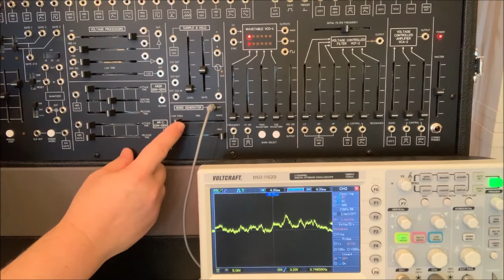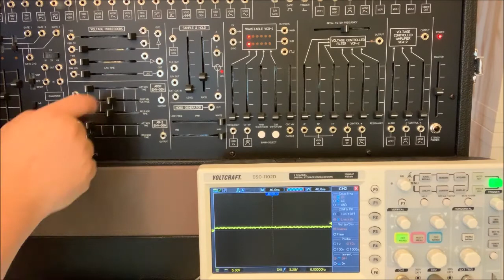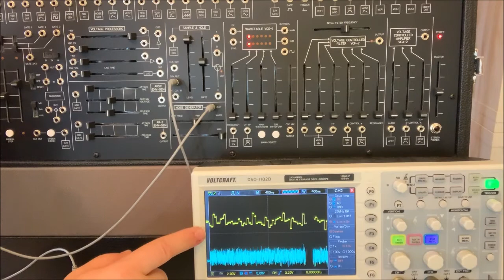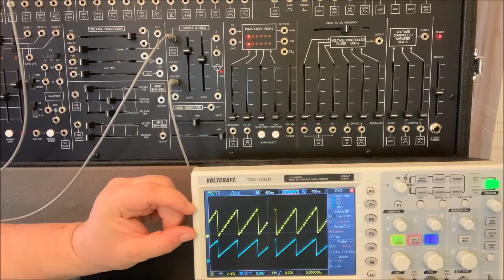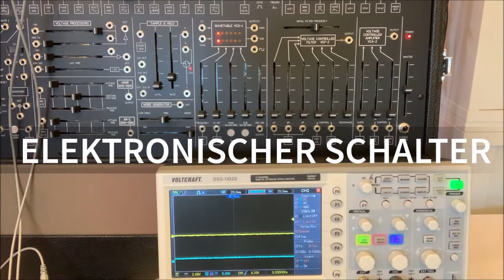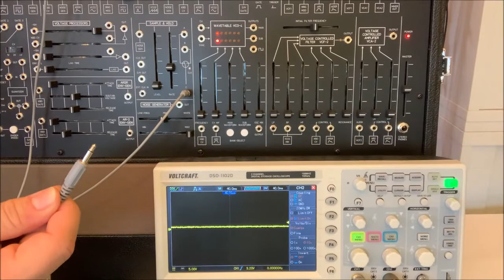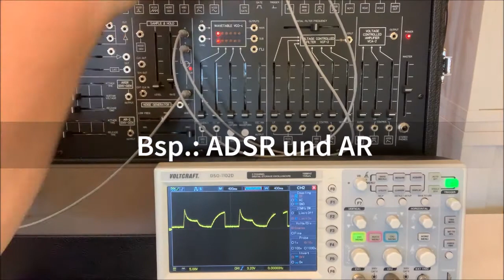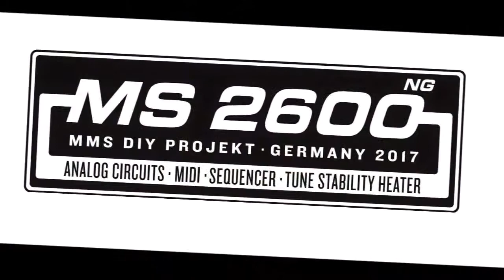MS2600NG Tutorial (12) - SAMPLE & HOLD und NOISE GENERATOR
Tutorial zum MS2600NG